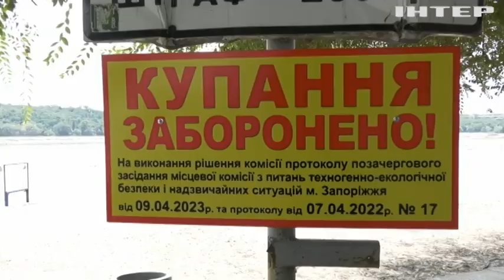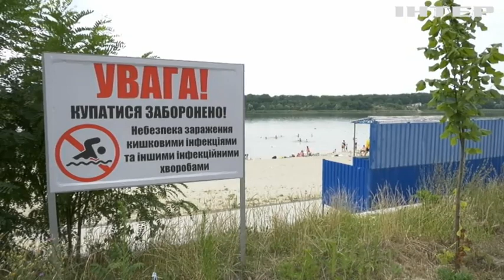У Запоріжжі місцева влада заборонила купання на дніпровських пляжах